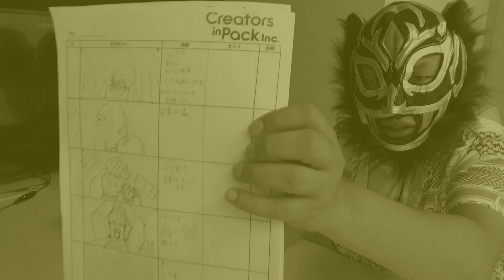BJAP#06 絵コンテとシナリオ原案あがったんで選別おなしゃす。①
みんなのコンテがあがったんでPに選んでもらおう！

- BLACK JUNGLE ANIMATION PROJECT -
ブラックジャングルアニメーションプロジェクトとは
勢いで始まった企画のことである。